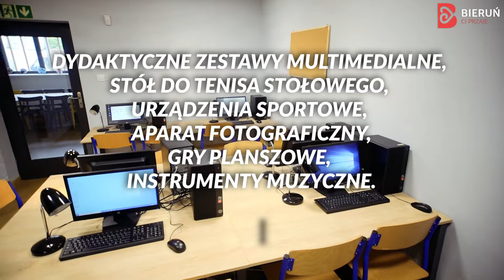Świetlica środowiskowa NADZIEJA w Bieruniu już działa!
25 czerwca 2020 wraz z otwarciem Centrum Sportowego Homera ADRENALINA, otwarta została Świetlica Wsparcia Dziennego o Charakterze Opiekuńczym „Nadzieja” w Bieruniu.
Obiekt działa już i jest dostępny dla dzieci i młdzieży z Bierunia.